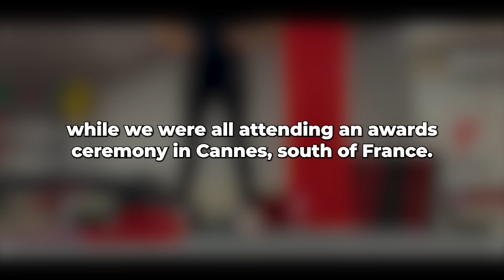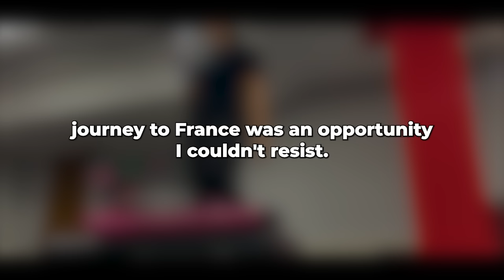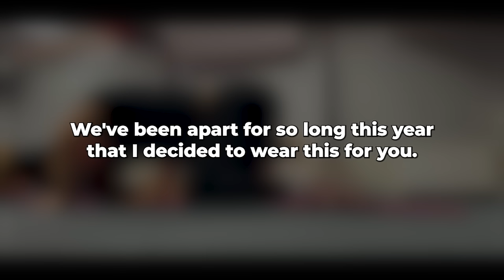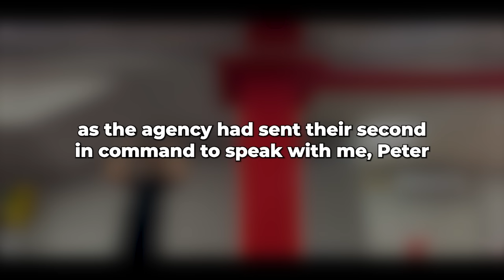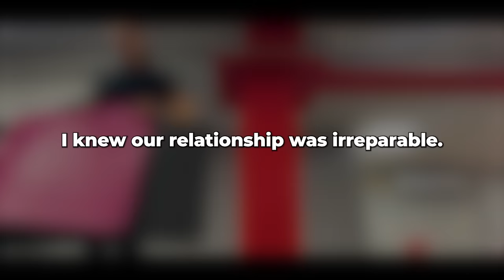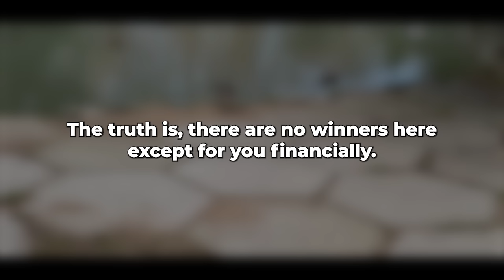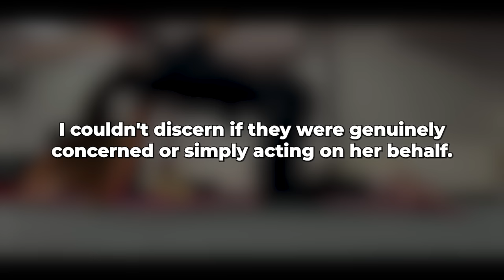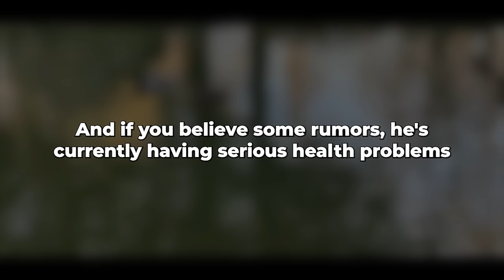My wife cheated on me and justified it by saying that her lover was popular and rich!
The inspiration for the idea and motive was: JimmyThePlunger